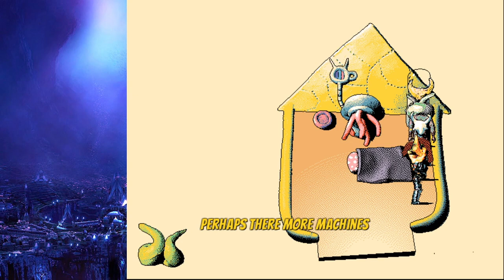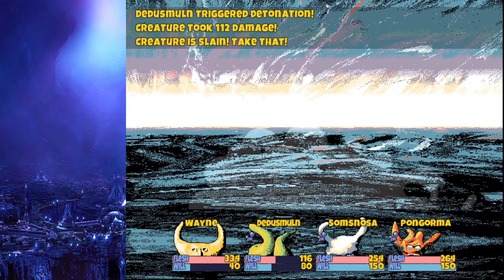Hylics- 100% Playthrough (No Commentary)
I enjoyed Hylics so much it was all I could do but play it again, one week later. So, here we are. I'm pretty sure that's everything- all paper cups (and dispensers, but I think I missed recording one), all battles, all bugs (there were a few I squished off camera, so there should be all) and all TVs. As for the game, it's been uploaded without commentary so you can appreciate the soundtrack and audio without my voice. I recommend imbruing yourself with some extrajudicial substances and laying in bed for two hours while you watch it.

As for today's holiday, it's been one year since Breonna Taylor was shot by cops who invaded her apartment without authority, uniforms or a good reason. Say her name. Demand more justice.